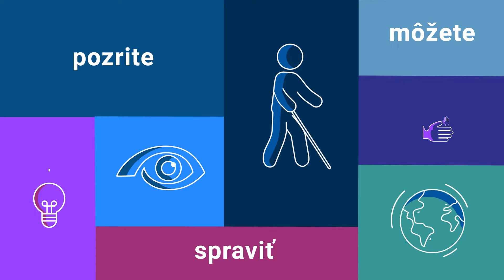Deň v živote osoby so zrakovým postihnutím: Rovnaké právo na prácu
V tomto videu sú uvedené príklady prekážok, s ktorými sa zrakovo postihnuté osoby stretávajú v každodennom živote, pokiaľ ide o rovnaké právo na prácu a zamestnanie (článok 27 UNCRPD), a zároveň ponúka riešenia, ako ich prekonať.